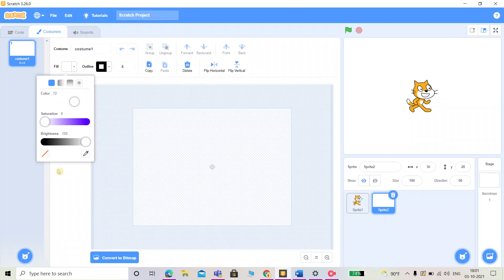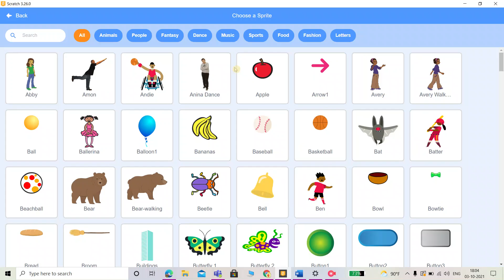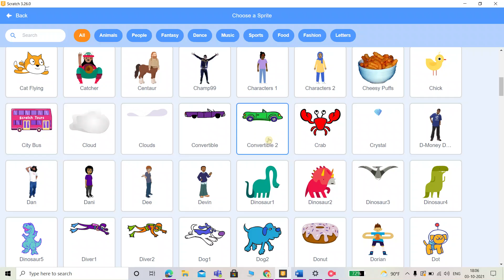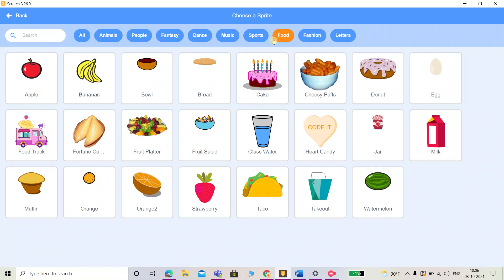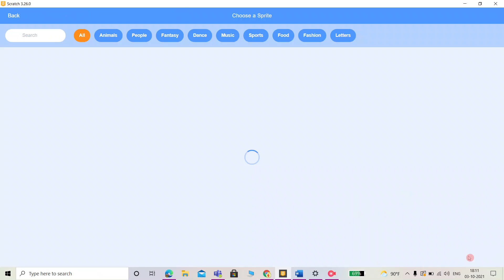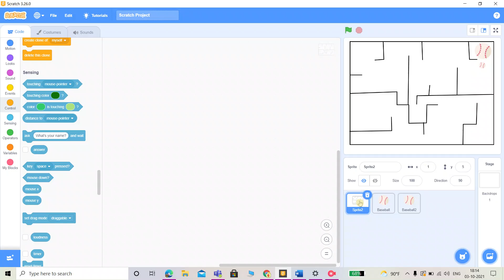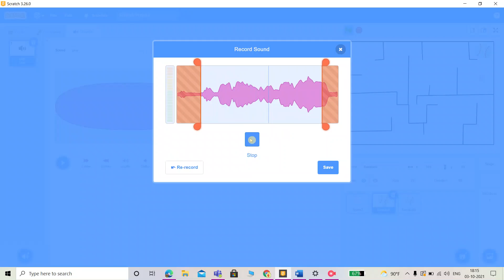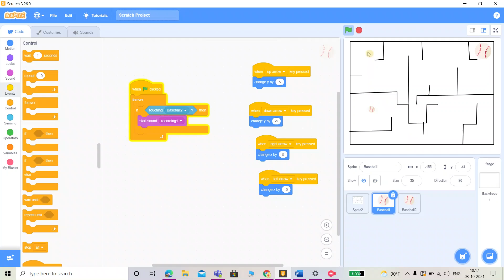Making a maze game # coding in scratch 3